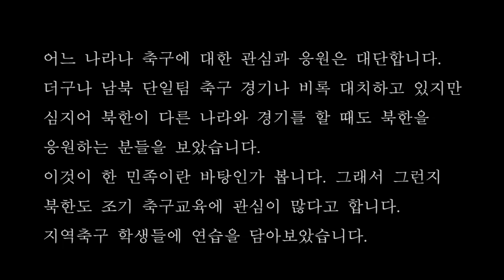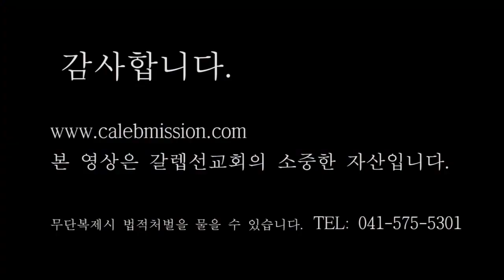(북한실제영상) 4월의 봄! 활발한 움직임과 축구의 즐거움!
운동장에선 축구가 한창이고 여기저기서 봄이오자 움직임이 활발한 주민들..

●국내후원●
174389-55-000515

●해외후원●
1.온라인 후원

2.한국내 계좌송금(미국 외 국가에서 송금후원)
26, Gukjegeumyung-ro 8-gil,
8자리일 경우 CZNBKRSE,
11자리일 경우 CZNBKRSEXXX
*수취인 주소
12-1, Mira 2-gil, Seobuk-gu, Cheonan-si, Chungcheongnam-do, Republic of Korea